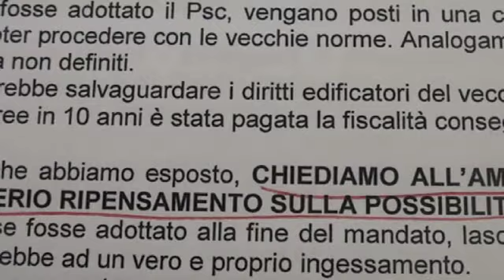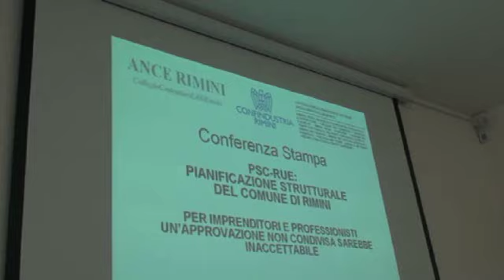PSC e RUE, ancora polemiche sull'adozione